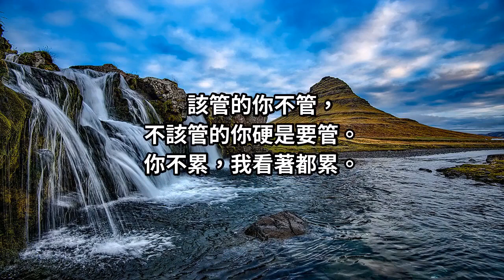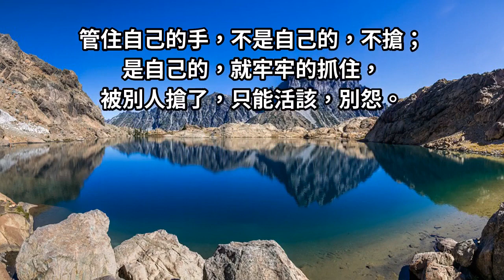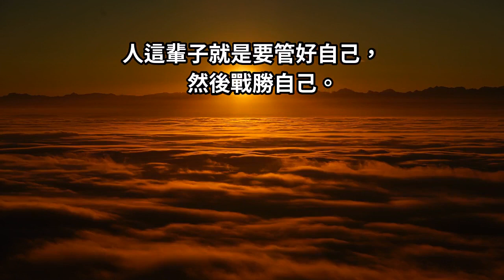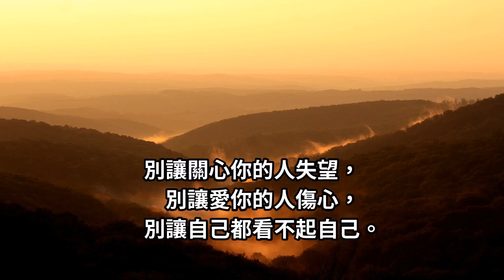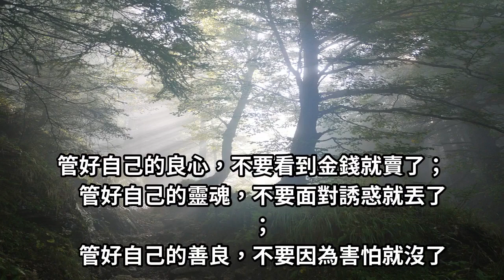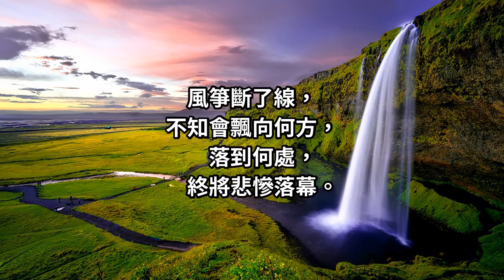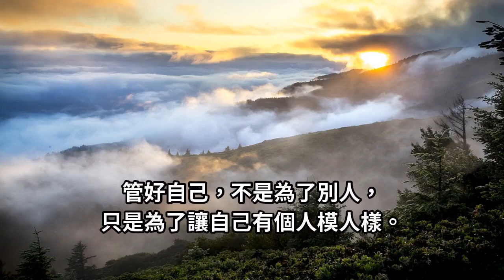別再受傷了... 「做人」，把自己管好，就可以了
做人，管那麼多幹嘛！累不累？傻不傻？
做人，把自己管好了，就可以了！
該管的你不管，不該管的你硬是要管！
你不累，我看著都累！
有些事，你管不了，也管不著，管那麼多幹嘛！
做人，能管好自己就不錯了！